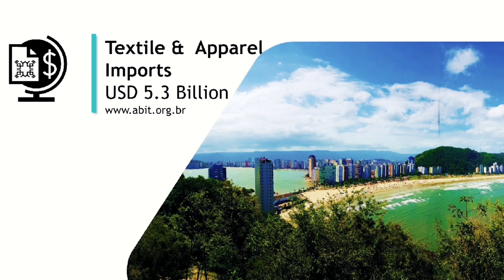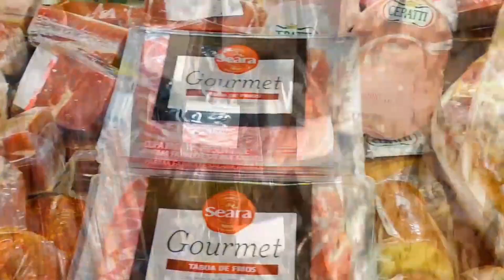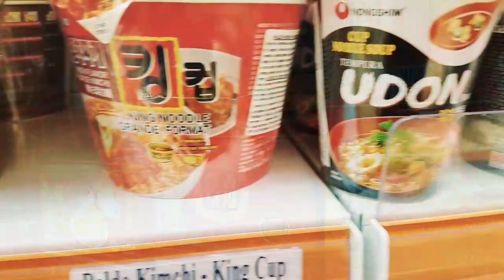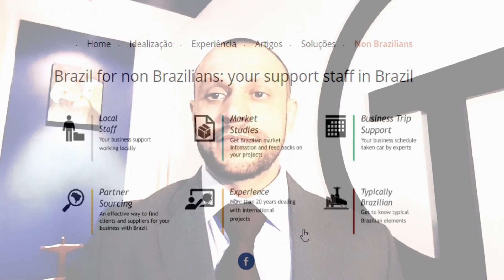Brazil may be an excellent market for your typical products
An overview on Brazilian market for international ethnic products